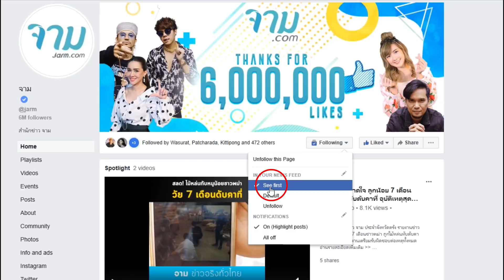สาวเกาหลีหน้าอกบึ้ม ของแท้แม่ให้มา สาว 18 จากเกาหลีคนนี้ เธอมากับของดีที่ไม่ผ่านมีดหมอแม้แต่นิดเดียว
สาวหมวยแห่งแดนกิมจิวัย 18 คนนี้ เธอสวยแบบชนิดที่ทำเอาผู้ชายหลาย ๆ คนตาค้าง เจ้าตัวยืนยันว่าทั้งตัวเป็นของแท้แม่ให้มา อื้อหือ ชาติที่แล้วทำบุญด้วยอะไรน้า สวยมาเต็มจัดเต็มสุด ๆ

อ่านรายละเอียดเพิ่มเติม